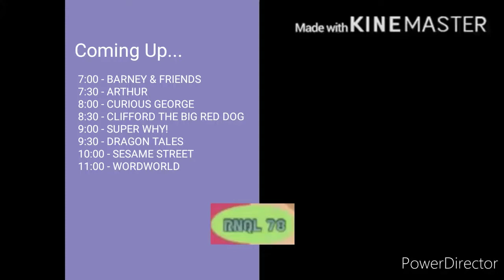PBS Kids Schedule Bumper - Leap Frog (2007 RNQL)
PBS Kids Bumper (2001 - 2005) - Leap Frog